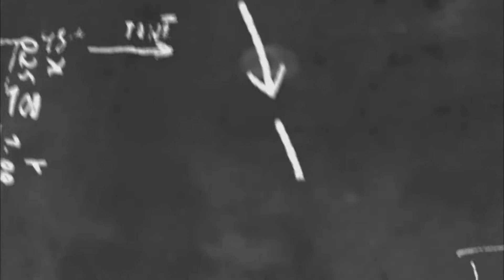Dancing Fountains sa Lungsod ng Maynila Vlog #42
Vlogs